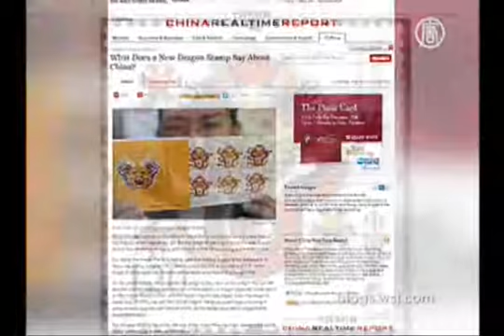چاپ تمبر اژدها در امريکا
امسال سال چيني اژدها است و شرکت خدمات پستي ايالات متحده براي يادبود اين سال تمبر جديدي منتشر کرده است. طراح اين تمبر کام ماک هنرمند چيني مقيم نيويورک مي‌باشد.

کام ماک که در هنگ کنگ بزرگ شده هميشه شيفته‌ي اژدها بوده است.

[ کام ماک، طراح تمبر سال نو قمري چيني ] :

"همانند رقص شير، رقص اژدها نيز از ديگر برنامه‌هاي سمبليک اين سال است. در بچگي زماني در اين برنامه شرکت مي‌کردم."

اين پنجمين سال متوالي است که وي براي يادبود سال نو تمير طراحي کرده است.

در همين حال، تمبر اژدهاي ديگري نيز توسط رژيم چين چاپ شده که از سوي کاربران اينترنتي چيني مورد انتقادهاي فراواني قرار گرفته است. اين تمبر که توسط چن شائوهوآ طراحي شده به‌خاطر طرح خشن و تهاجمي‌اش مورد حمله فراواني قرار گرفته است.

يکي از کاربران سايت وي‌بو  در مطلبي نوشته است که، "بدن و چنگال‌هاي اين اژدها به طرز عجيبي قرار گرفته‌اند... نمي‌دانم اين اژدها درحال بازي با مرواريد است يا اينکه سعي دارد مردم را بترساند.  طرح آن واقعا آشفته است."